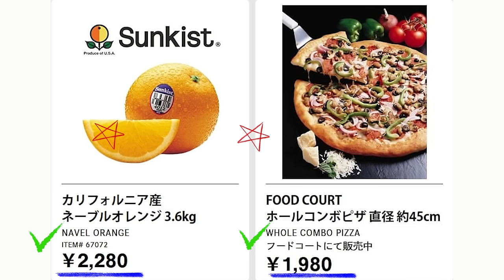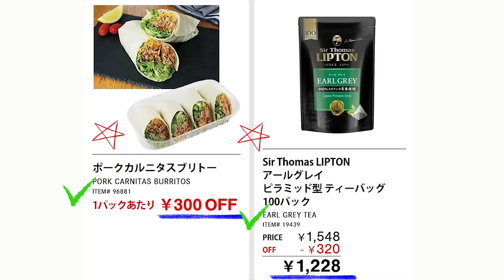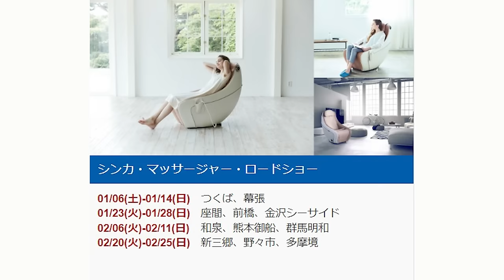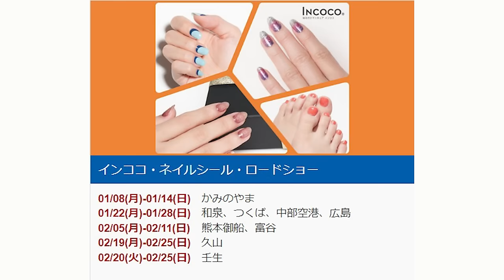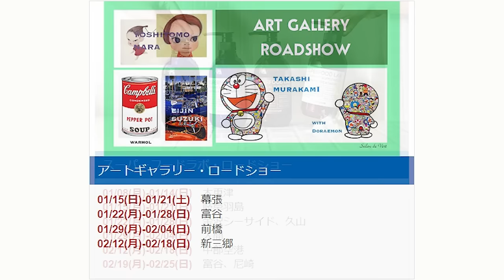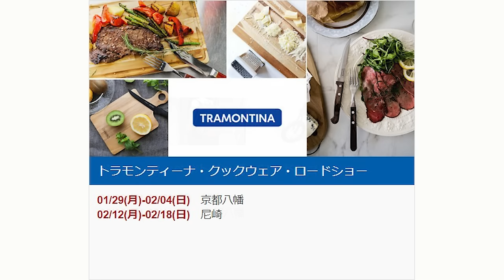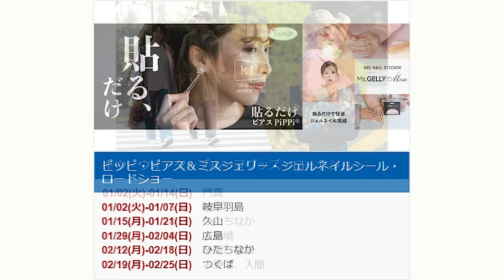【2024 01 22】コストコ magazine セール クーポン 最新 情報 【THIS WEEK'S SPECIAL HOT DEALS】